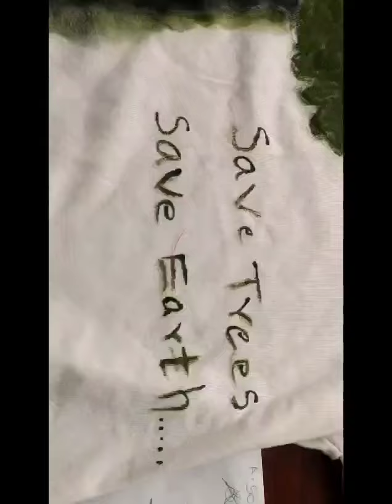World Nature Conversation Day @SLGS our students made bird feeder." Save birds, Save yourself".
On behalf of World Nature Conversation Day ( July 28th) @SLGS our students made bird feeder, water holders and nest for birds. Saving a bird will improve the  life of humans -" Save birds, Save yourself".